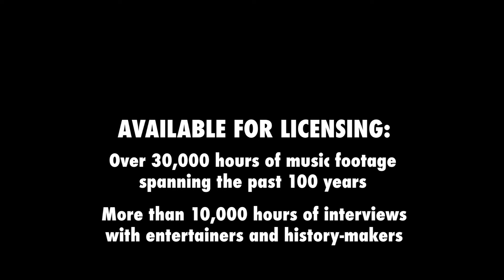Spinal Tap • “Heavy Duty” • 1992 [Reelin' In The Years Archive]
Christopher Guest is Nigel Tufnel. Michael McKean is David St. Hubbins. Harry Shearer is Derek Smalls. This footage is from their 1992 reunion tour.